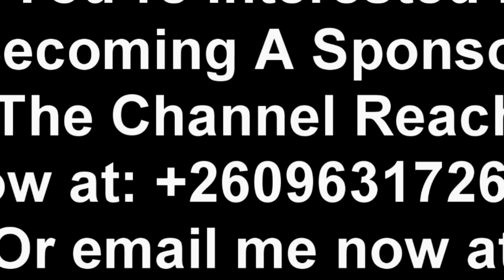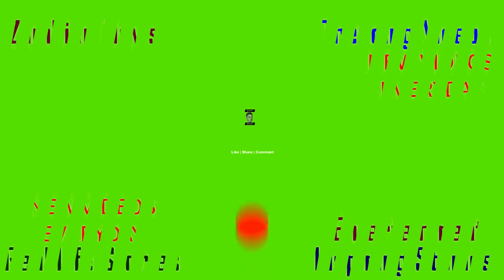PF Cadres Exalt President HH. Wow! This is Lovely “I Never Saw This Coming” Watch This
PF Cadres Exalt President HH. Wow! This is Lovely “I Never Saw This Coming” Watch This President